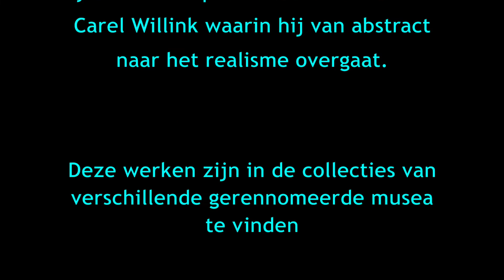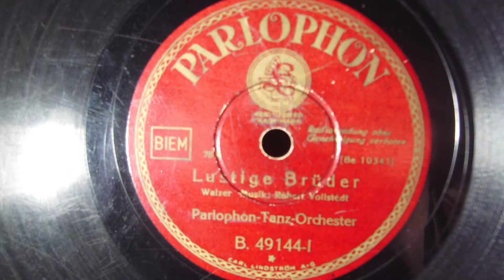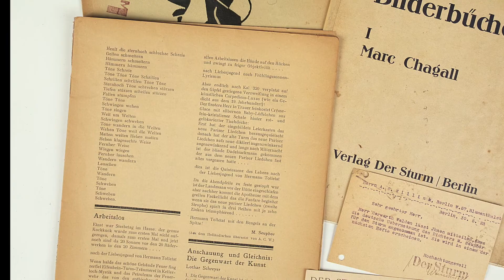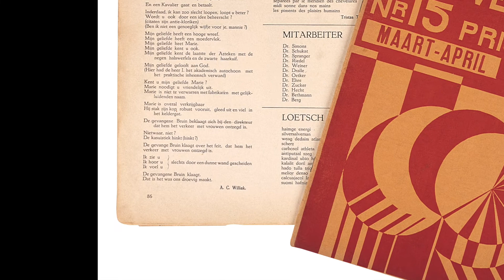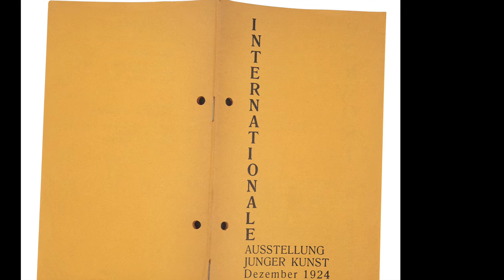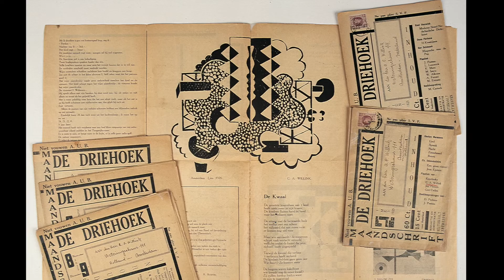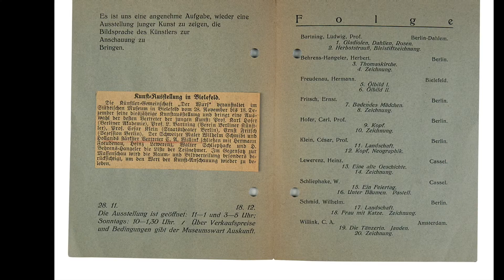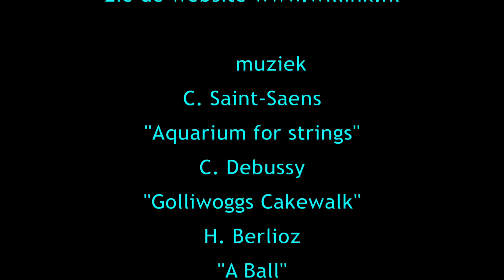Willink van abstract naar realisme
Tussen 1919 en 1928 veranderde Carel Willink’s stijl van schilderen.
Auteursrecht werken Willink; ©Sylvia Willink/Pictoright,Amsterdam.

Muzieklicentie Universal/Buma-Stemra
Debussy, “Golliwoggs Cakewalk, “
Saint-Saens “Aquarium for strings”
Berlioz, "A Ball”